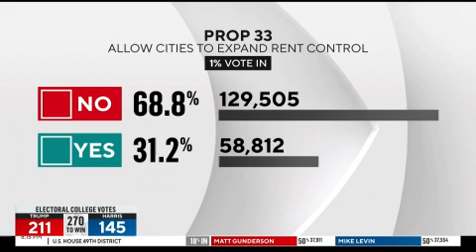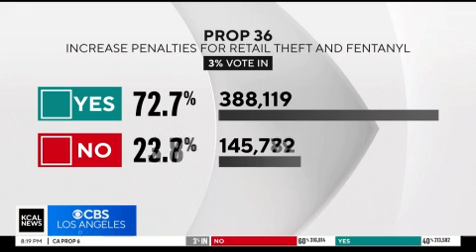KCAL News Election Night 2024: First Returns